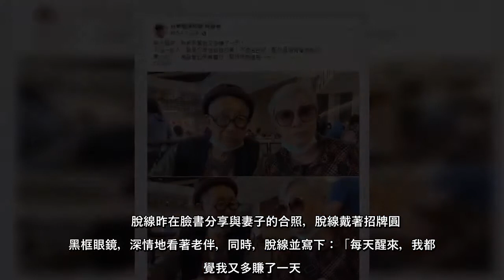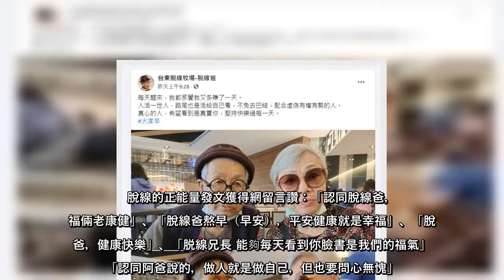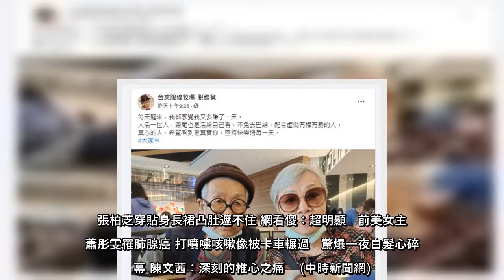87歲資深藝人脫線（陳炳楠）以吊帶西裝褲及圓形黑框眼鏡，成為他的招牌造型，脫線近年暫別螢光幕、專心在台東經營牧場，87歲的脫線也不忘透過粉絲專頁分享生活點滴，脫線昨（21日）就在臉書分享正能量人生觀：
87歲資深藝人脫線（陳炳楠）以吊帶西裝褲及圓形黑框眼鏡，成為他的招牌造型，脫線近年暫別螢光幕、專心在台東經營牧場，87歲的脫線也不忘透過粉絲專頁分享生活點滴，脫線昨（21日）就在臉書分享正能量人生觀：「每天
87歲資深藝人脫線（陳炳楠）以吊帶西裝褲及圓形黑框眼鏡，成為他的招牌造型，脫線近年暫別螢光幕、專心在台東經營牧場，87歲的脫線也不忘透過粉絲專頁分享生活點滴，脫線昨（21日）就在臉書分享正能量人生觀：「每天